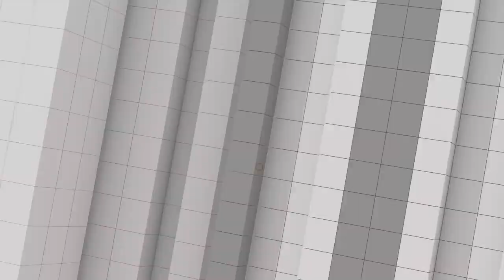ปลดล็อกหน้ากากอนามัย | จับจ้องคาดหวังผู้ว่าฯ ชัชชาติ | ปลดล็อกกัญชา | คุยให้คิด 11 มิ.ย. 65 [Full]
- ปลดล็อกหน้ากากอนามัย "ประชาชนทั่วไป พิธีกร นักแสดง" ถอดได้หรือยัง
- ผู้ว่าฯ ชัชชาติ เดินหน้าลุยงาน กทม. ท่ามกลางการจับจ้องและความคาดหวัง
- ปลดล็อกกัญชาจากบัญชียาเสพติด มีทั้งคนเฮ มีทั้งคนห่วง
- ฝ่ายค้านเตรียมยื่นอภิปรายไม่ไว้วางใจ 10 รัฐมนตรี กลางเดือนมิถุนายนนี้
- กระแสข่าวนายกฯ เตรียมสมัครเป็นสมาชิกพรรค พปชร.
- สภารับหลักการ พ.ร.บ. สุราก้าวหน้า เตรียมพิจารณาต่อในวาระ 2 และ 3

1. เว็บไซต์
2. แอปพลิเคชัน